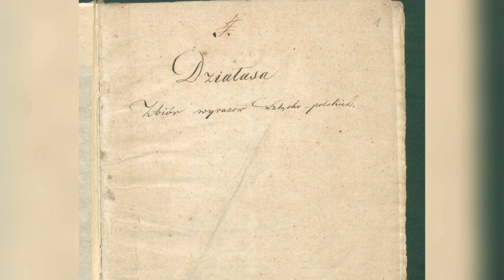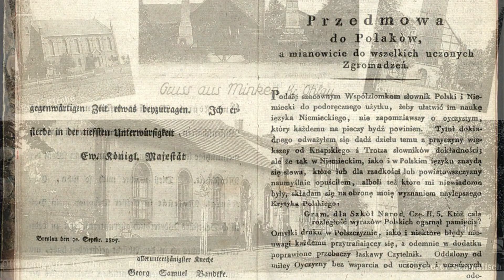Słownik Baltazara Działasa.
Spacer z historią Baltazara Działasa.